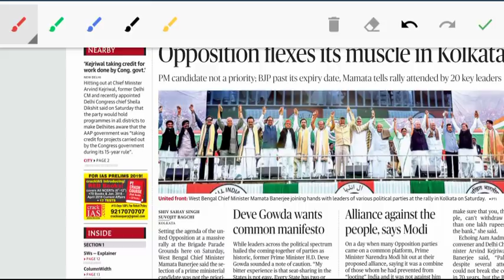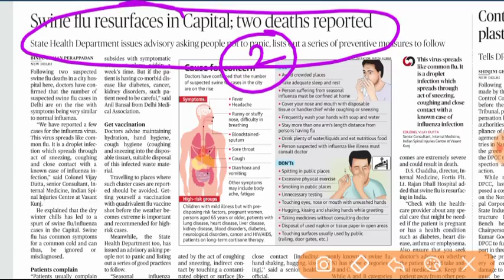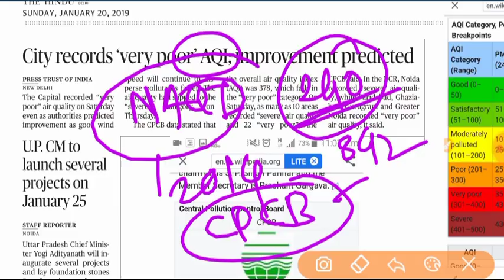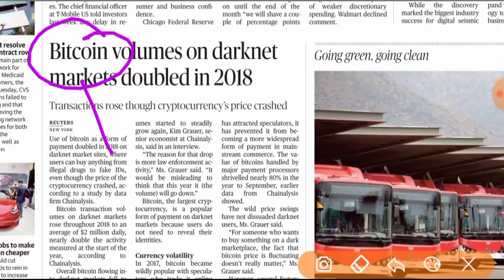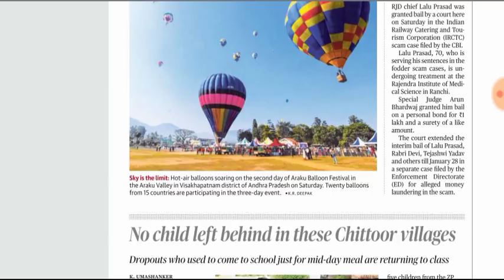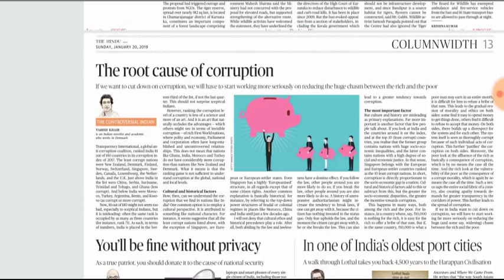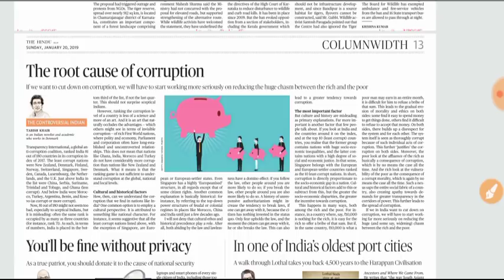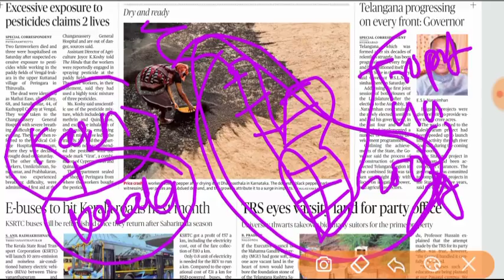Daily News Papers Analysis -The hindu -21jan 2019.